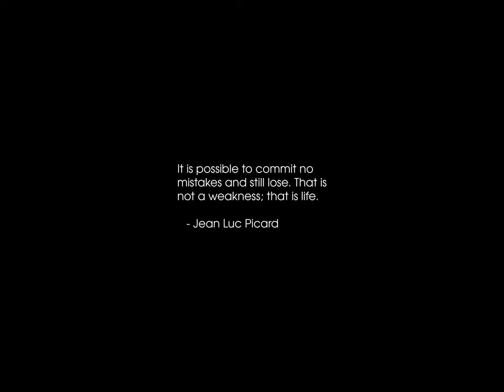Sunrise Time-lapse: Sunday, August 11, 2024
On this day:
   Dog days end
   France Ends War in Indochina, 1954
   Perseid meteor shower (look north; three days)
   Heroes Day (2 days) in Zimbabwe
   Independence Day in Chad
   King Hussein's Accession to the Throne in Jordan

Today's random fortune, quote, or snark:
Instead of loving your enemies, treat your friends a little better.
        -- Edgar W. Howe